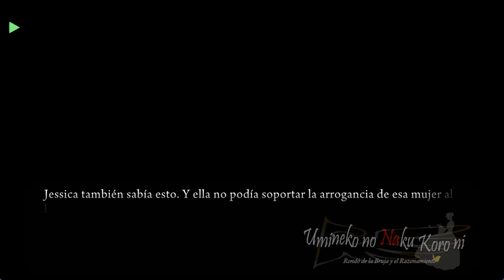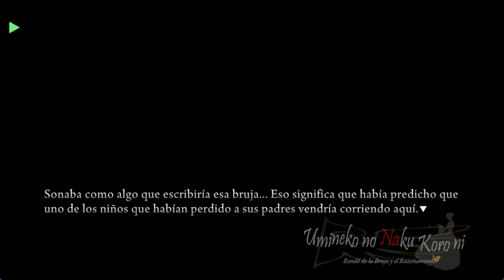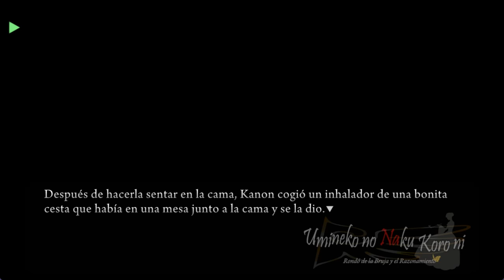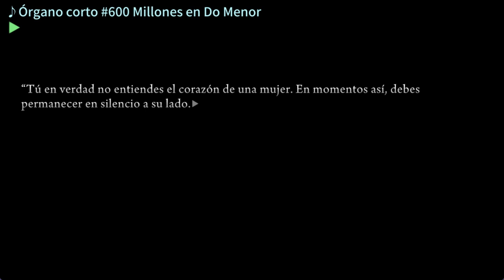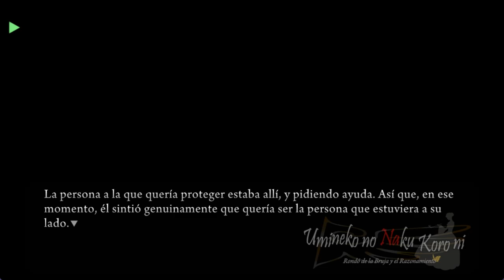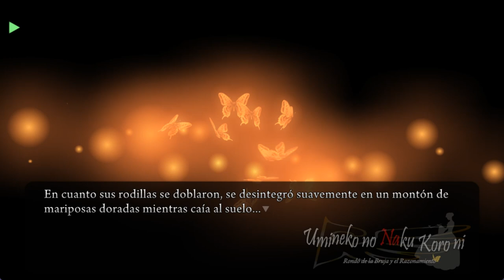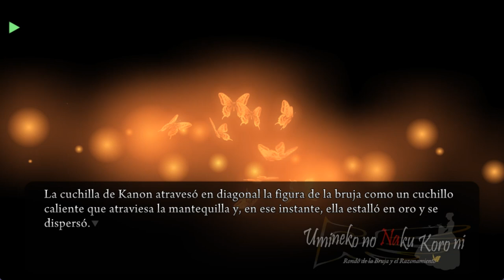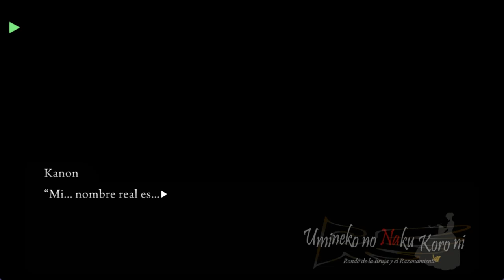UMINEKO PORT EN ESPAÑOL EPISODIO 2 PARTE 10